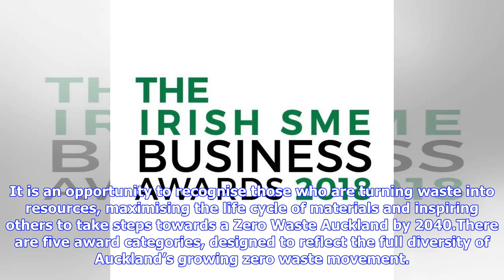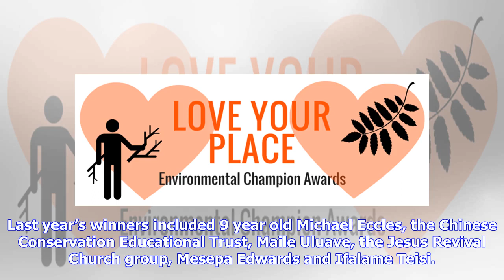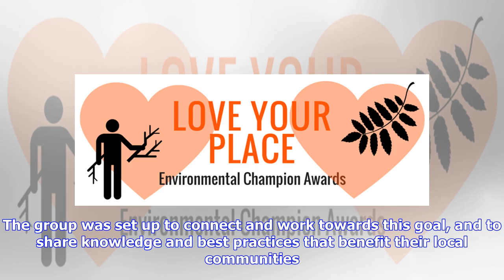Nominations Now Open for Auckland’s Zero Waste Awards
Friday, 8 June 2018, 1:33 pm Press Release: Ecomatters Environment Trust Nominations Now Open for Auckland’s Community Zero Waste Awards 2018Auckland, June 7, 2018: EcoMatters Environment Trust and the Auckland Guardians Group are delighted to announce that nominations are open for the second annual Community Zero Waste Awards. The Awards are designed to celebrate groups, individuals, social enterprises and youth in the Auckland Region who have shown leadership, community spirit and innovation i...